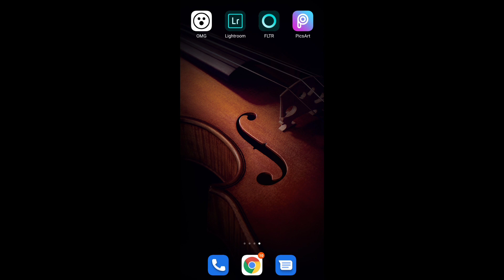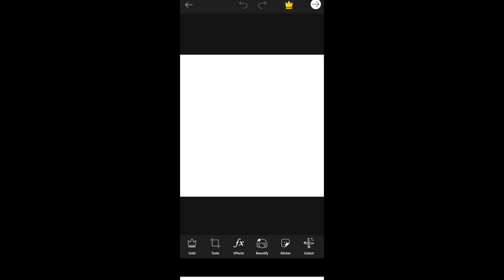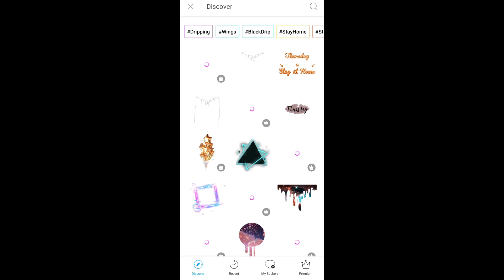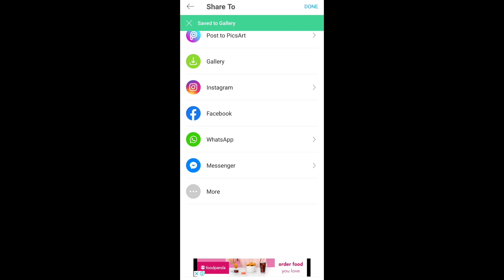Picsart Dripping Effect | Picsart Tutorial 2020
Easy Dripping Effects Tutorial